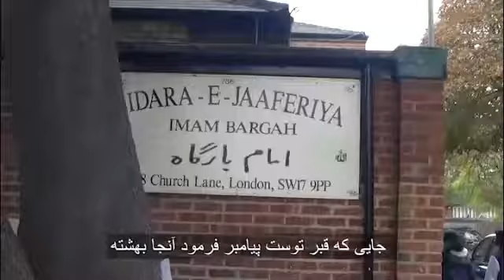Salaam alaikum ya imam Reza(a s)